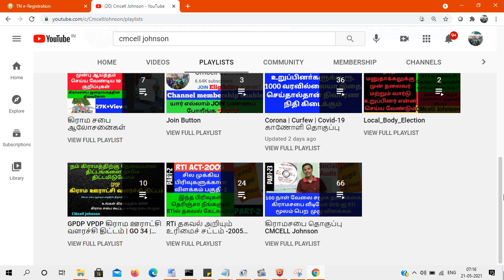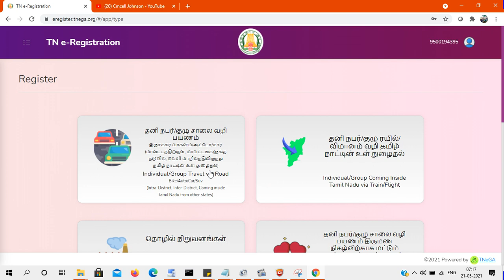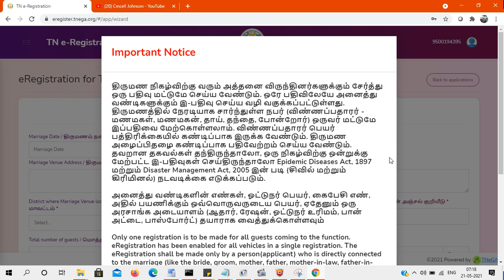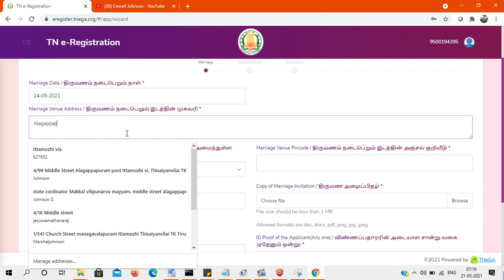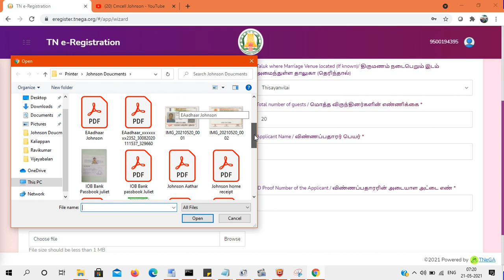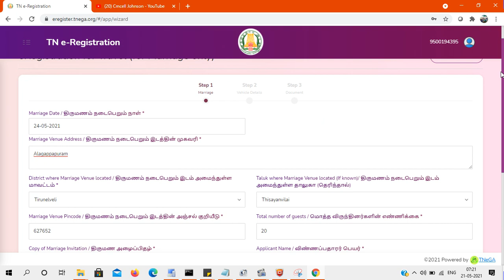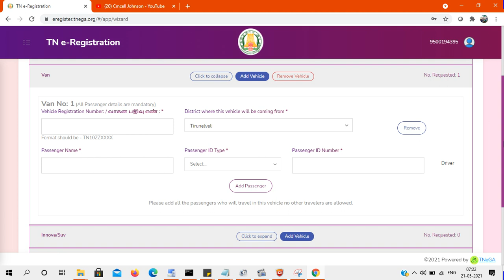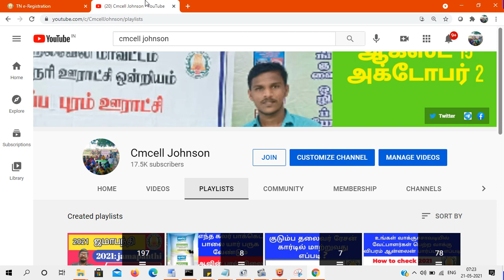Covid-19 travel Epass for marriage திருமணத்திற்கு செல்வதற்கான இ_பதிவில் புதிய கட்டுபாடுகள் என்ன ?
திருமணத்திற்கு செல்வதற்கான இ_பதிவில் புதிய கட்டுபாடுகள் என்ன ? How to apply Covid_19 travel Epass for marriage